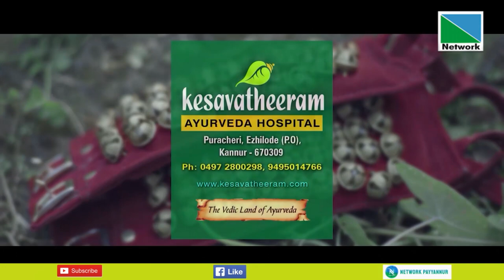RAMAYANAM EPI 7 JULY 23